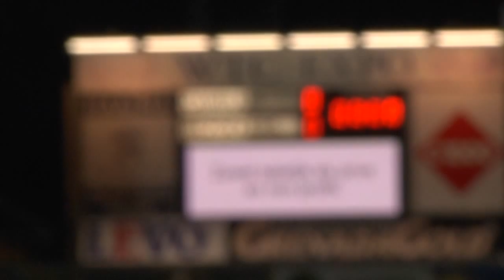Hoe is het met Zabih Etemadi